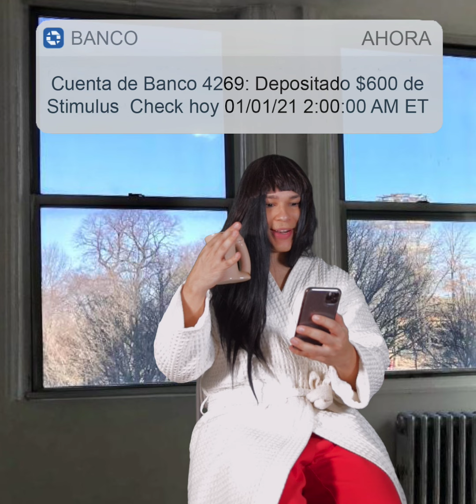Cuando Depositan El Cheque De Estimulo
Nuevo Video, esto es una simple parodia de cuando llega el StimulusCheck